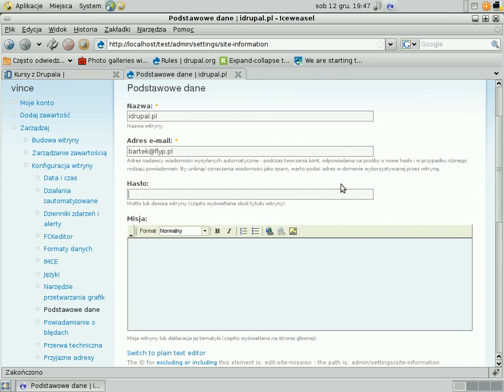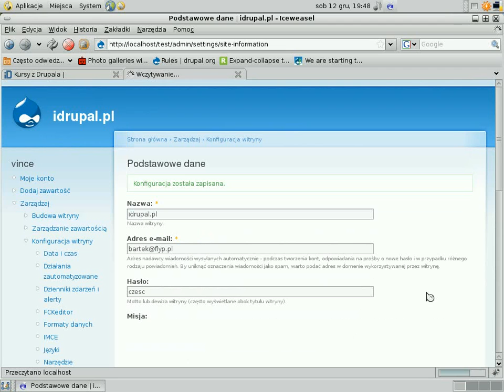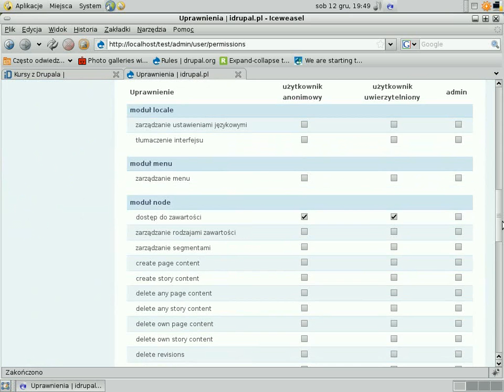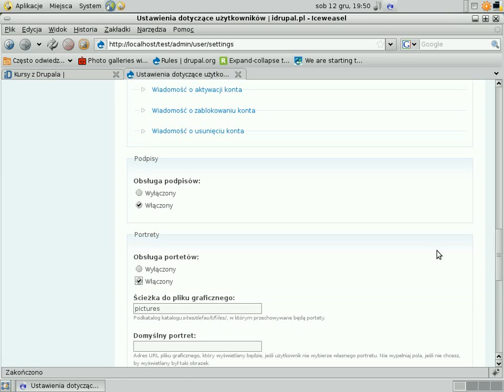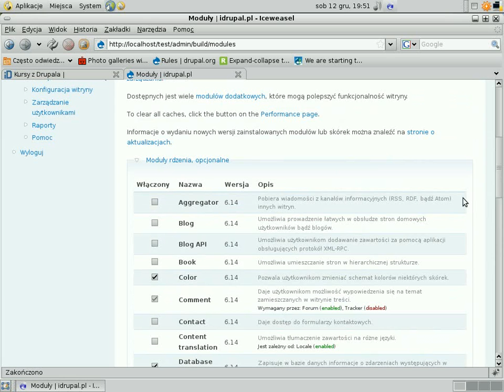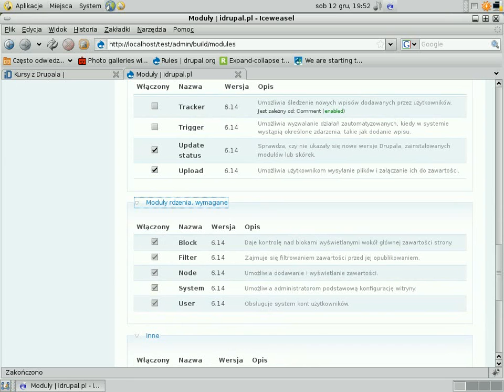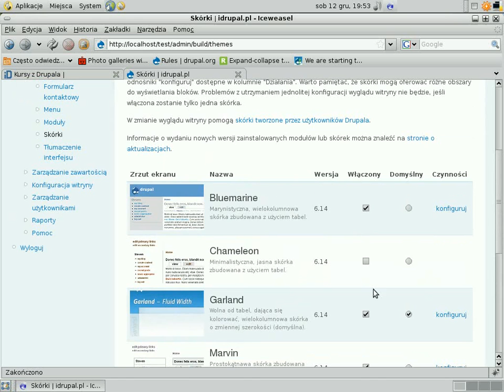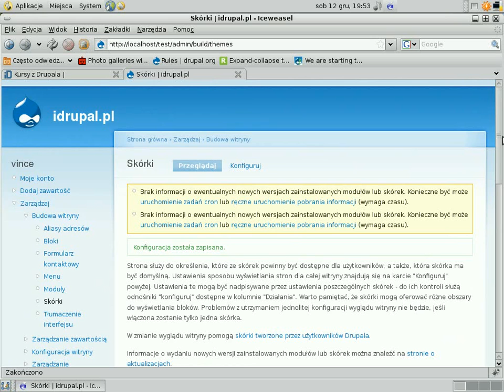Drupal - pierwsze kroki po instalacji